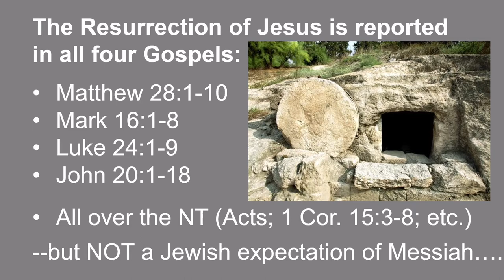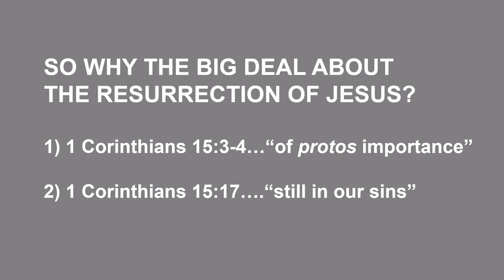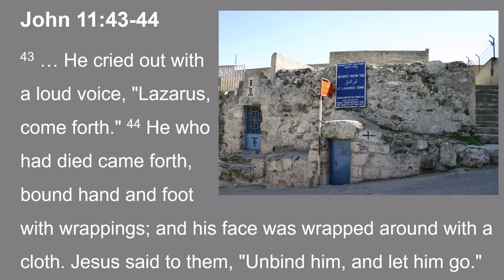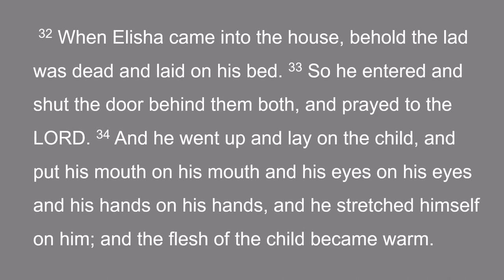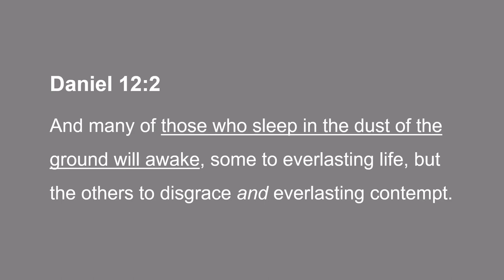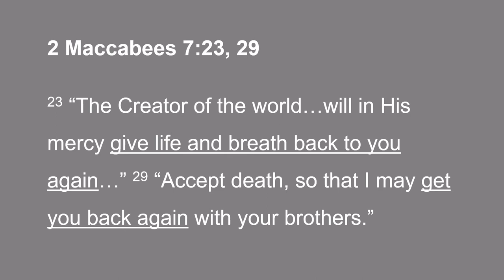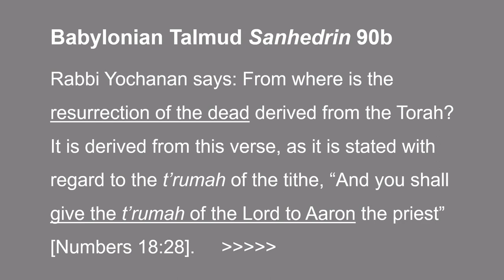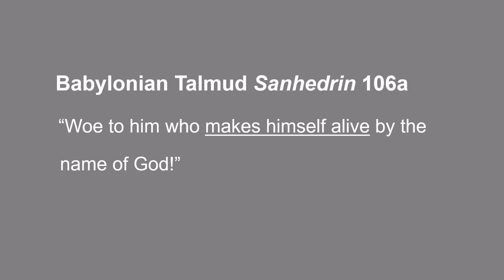The Miraculous Ministry of Jesus: Raising the Dead | Dr. Wave Nunnally | Fresh Wind 2021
Session 3 of Dr. Nunnally's teaching session on Saturday, June 5.